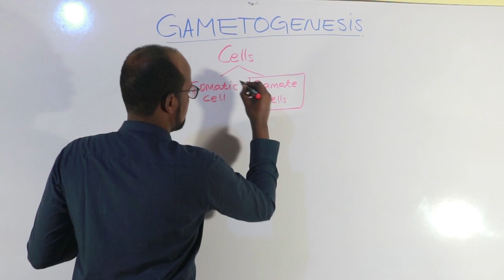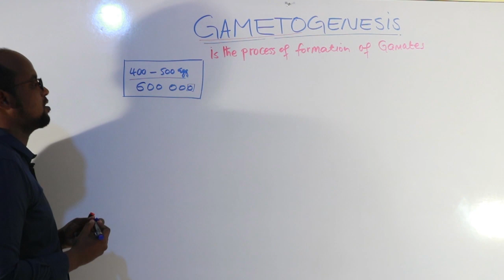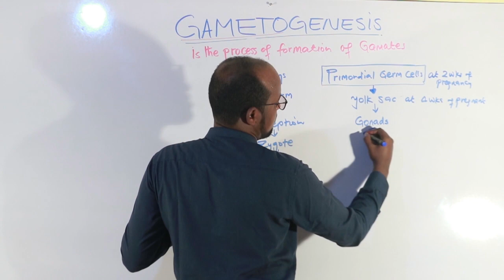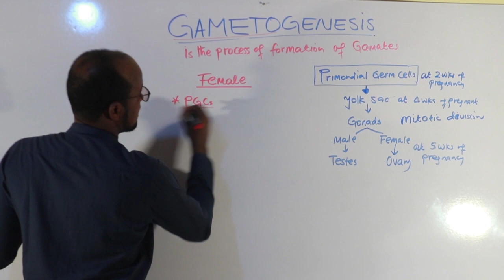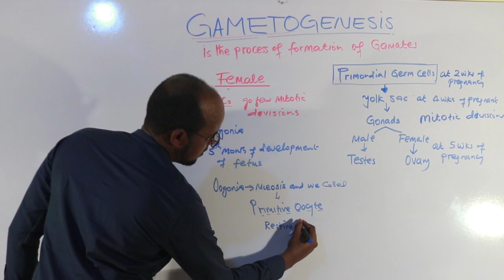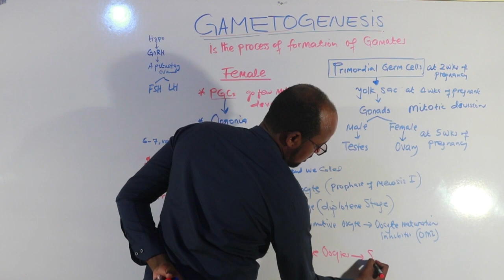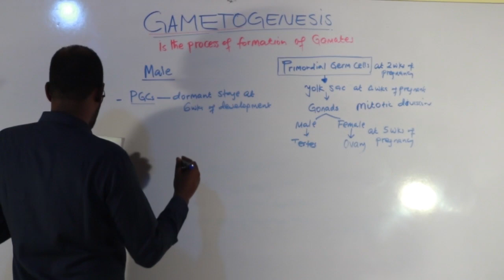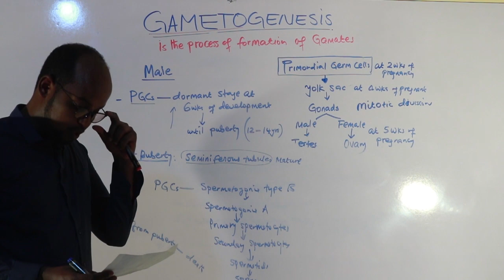GAMETOGENESIS PART ONE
WAA CASHARKII LABAAD EE GENERAL EMBRYOLOGY, WAXA DIYAARIYAY AWDAL COLLEGE GOOBTA BARSHADA CAAFIMAADKA